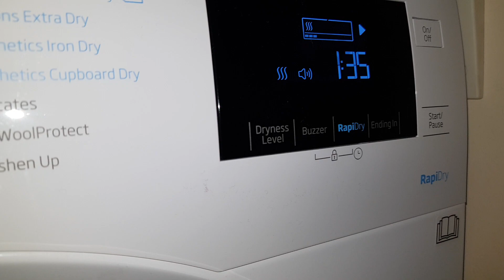Beko hybrid - Cotton extra dry + Rapidry - Main drying